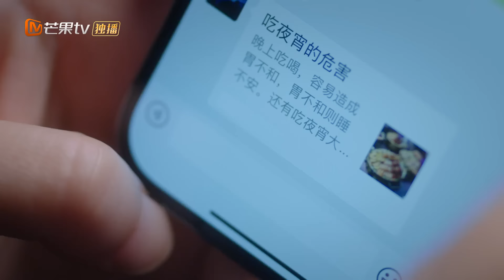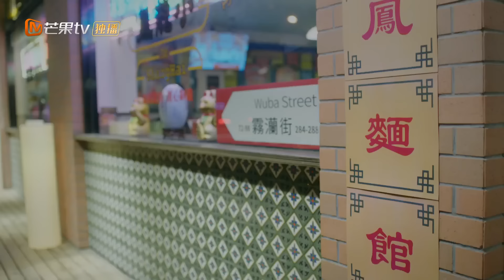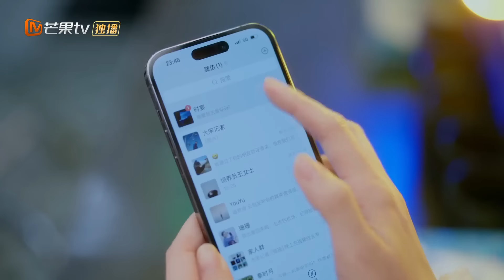【Episódio 14】Um beijo como recompensa para Dylan Wang💟 | Só por Amor | MangoTV Portuguese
【Elenco】Dylan Wang (Wang Hedi), Bai Lu
Jogo do coração💞Quando o amor encontra seu par
Baseado no romance "Wrong Tease" de Qiao Yao, conta uma história de amor entre um repórter financeiro e um presidente mandão.